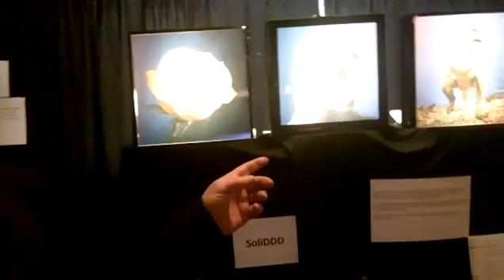SoliDDD's 3D printing for Mimaki JFX UV Printer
3D printing using UV Printers